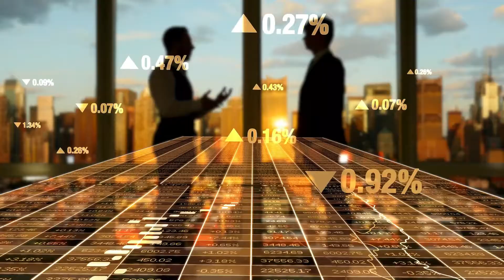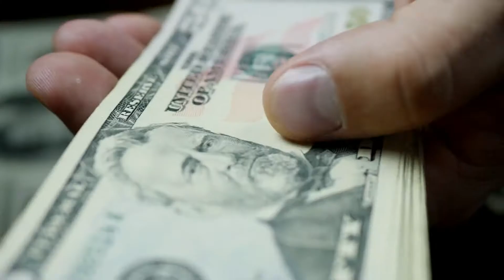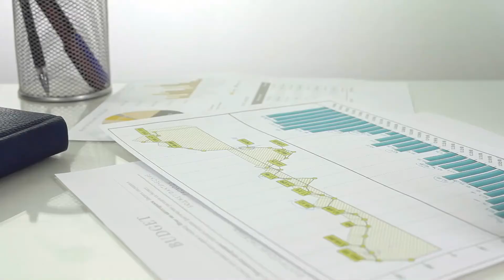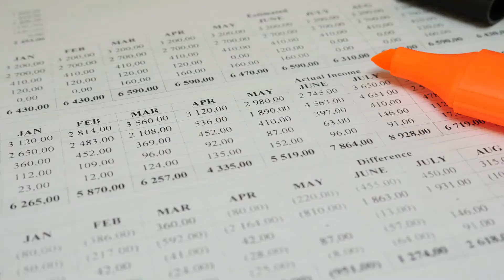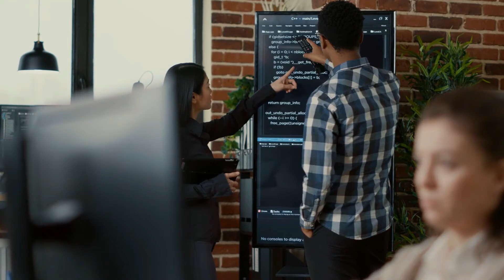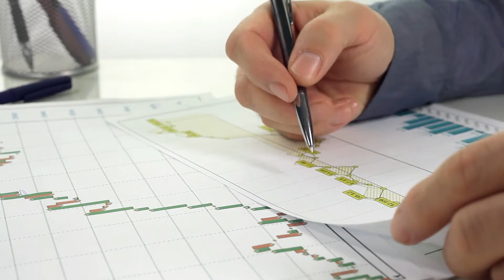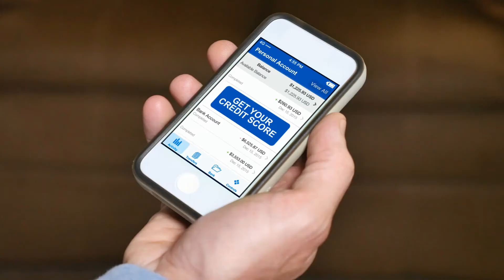What Happens When You File For Bankruptcy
🔥🔥🔥  We all know life is unpredictable, and that’s pretty much the case for our finances too. We never know what would happen with our financial condition specifically if we didn’t care much and did not plan things. So, if you are facing severe financial conditions and your debts have become uncontrollable then you may be thinking about filing for bankruptcy. Well, filing for bankruptcy is generally a last resort option if anyone is suffering financial hardship. However, it can be the only way out for them although it can have some negative consequences that you should be considered before you make any decision.
To give an idea if you file for bankruptcy, it can affect your possessions and can remain on your credit report for up to 7 or 10 years according to the type of bankruptcy. This can even create more problems like obtaining a credit card, mortgage, or car loan in the future. This can also result in higher insurance rates and badly affect your ability to rent an apartment or get a job. So, by keeping these consequences in mind it is crucial to understand what happens when you file for bankruptcy. In this video, we will discuss some common questions about bankruptcy and discuss what you should know before you decide. Also, we will explain some of the alternatives that can help you avoid filing for bankruptcy.

This channel is your ultimate destination for learning about finance and wealth, real estate, investing and cryptocurrency, the stock market, and informational and educational trends in financial management. If you are someone who wishes to become wealthy and look for smart money management options, then we are fortunate to have found each other.
With the commencement of this channel, we aim to help our viewers to learn about financial education and succeed in personal finance and money management.
Wait!!
Do you know what financial literacy is, and why it is so important? That’s exactly what you’re going to learn on this channel.